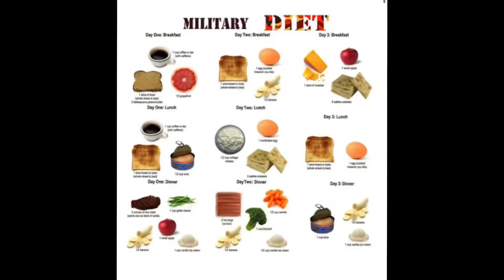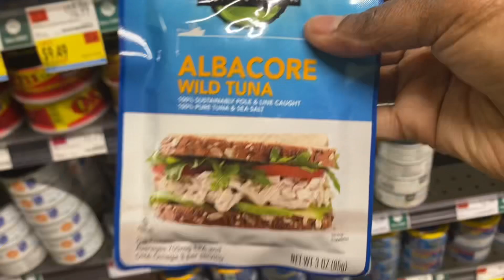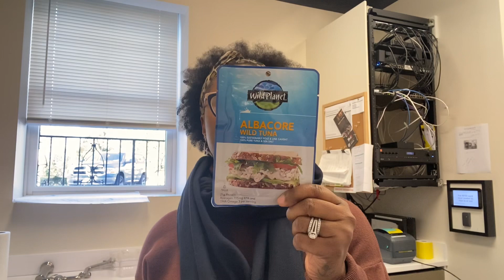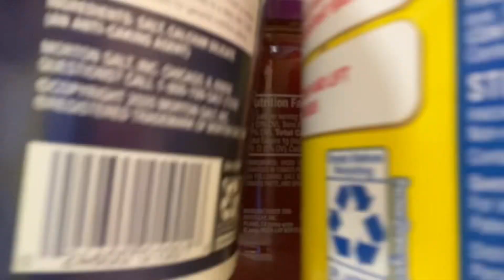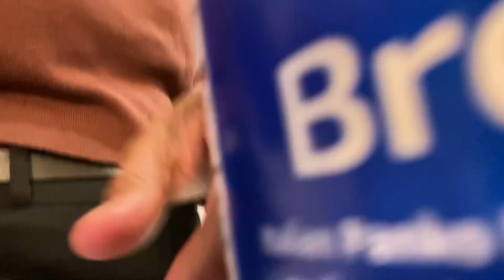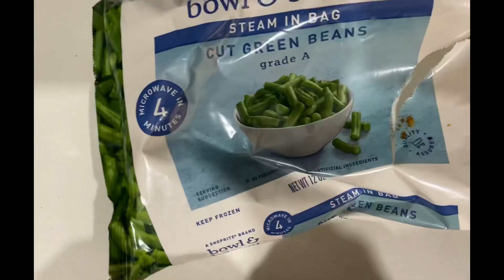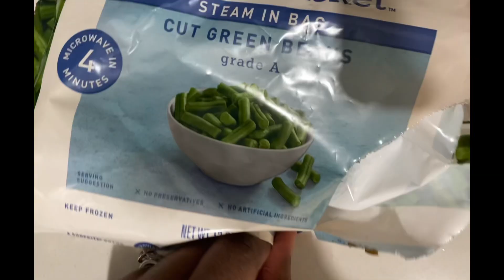Day 1 of the Military Diet • Feed me Seymour - Vlog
Welcome to Vlogmas! We are so excited to share our holidays with you We have alot of fun videos in the works so stick around 💋

STUFF WE LOVE ❤️
Cash stuffing binder
Little kitchen

IG FB Twitter TikTok - @MarquettaStyle

Ring Light